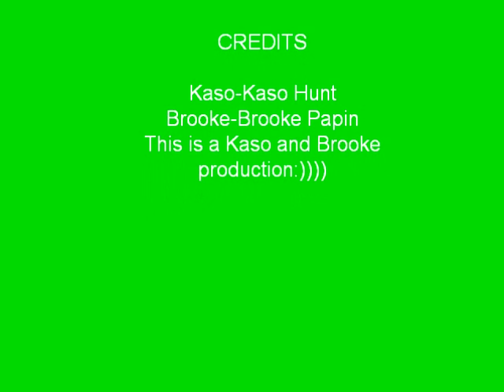silly video#2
silly again COMMENT!!!